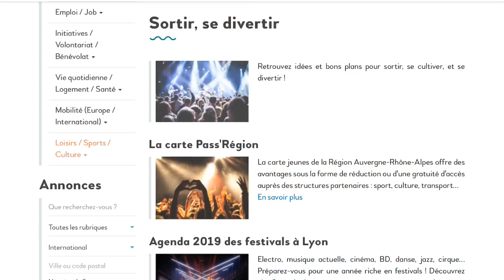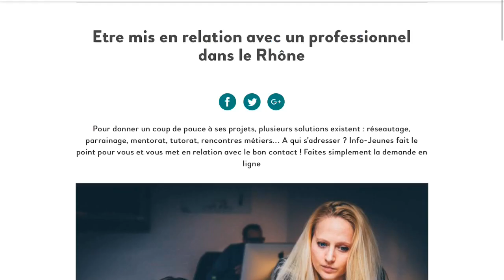INFO-JEUNES LYON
Découvrez notre site Info-Jeunes Lyon : une information fiable, gratuite, actualisée et adaptée aux besoin des jeunes lyonnais·es ! ⤵️
Qu'est-ce qu'on y trouve ?
· des articles thématiques / bons plans / événements / actus (orientation, emploi, logement, loisirs, mobilité internationale, santé, culture...)
· des annonces (offres d’emploi, stage, logement, volontariat...)
· la Boussole des Jeunes :  un outil pour connaitre vos droits et les services existants près de chez vous et être mis en relation avec des professionnels emploi ou logement